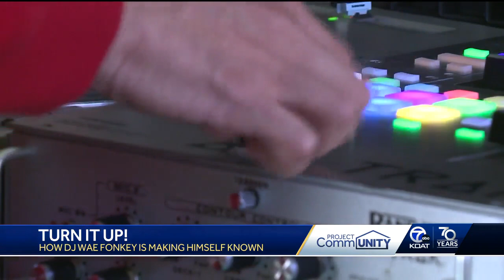Wae Fonkey: A Native American DJ that's changing the game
We introduce you to a DJ from the Jemez Pueblo. Find out how he's sharing his passion — one funky freestyle at a time.